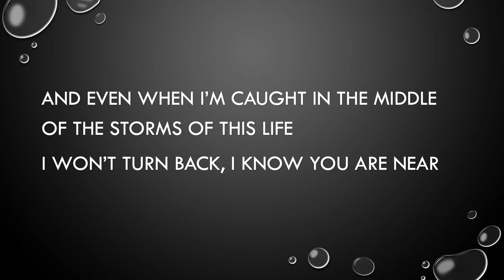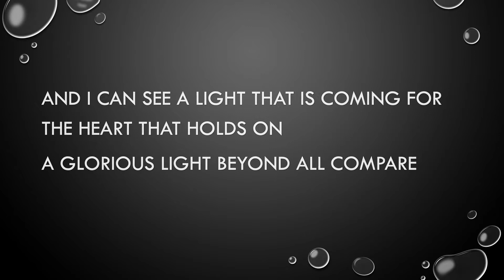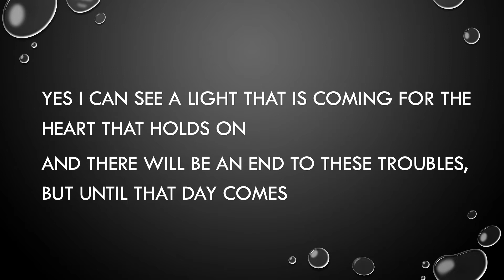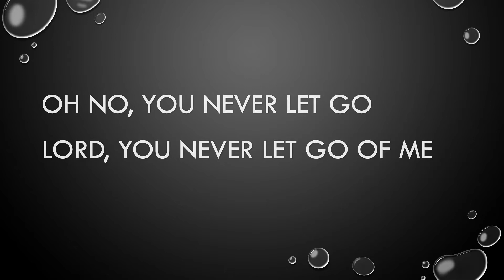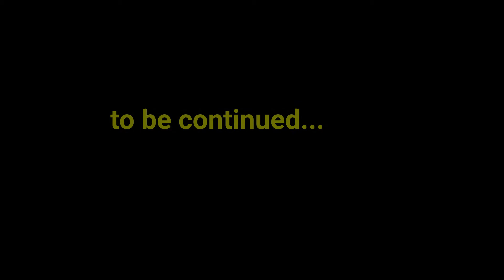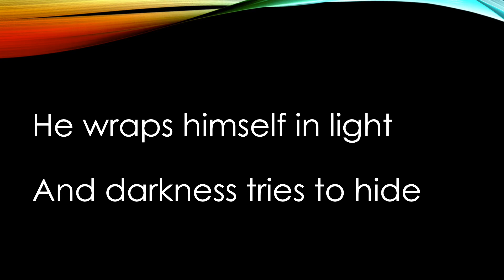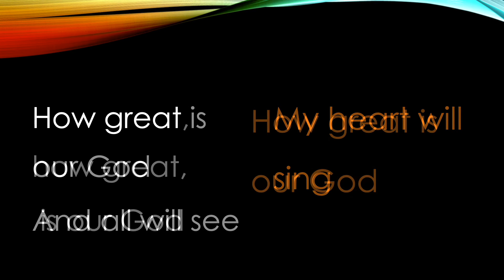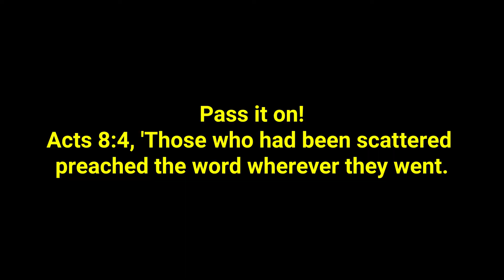VirtualChurch Service (10.05.20)